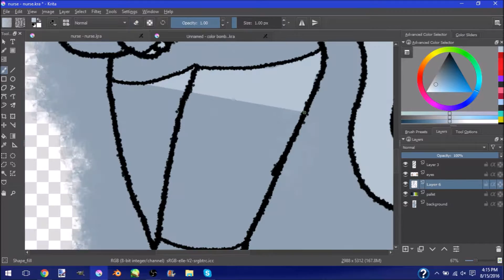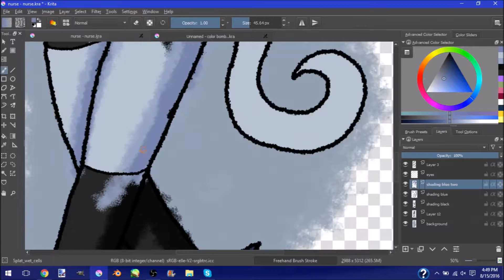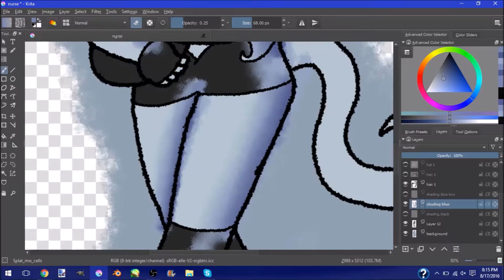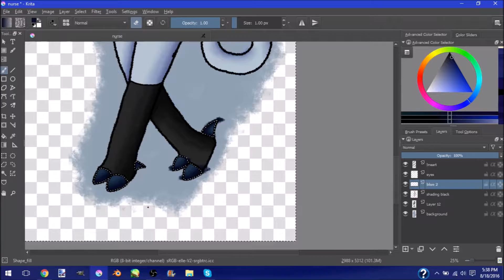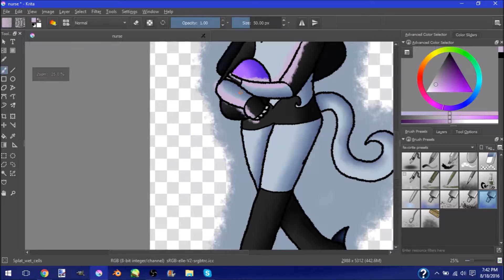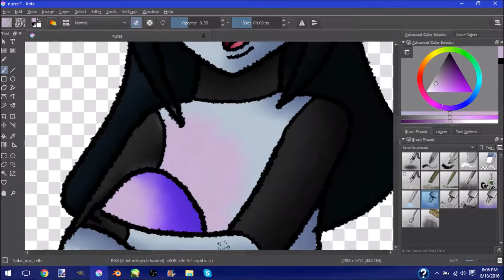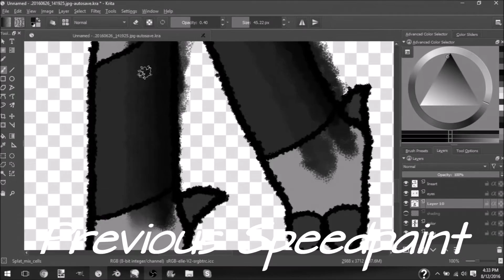Speedpaint: Zeti #31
Headcanon: All Zeti are hatched from eggs. Keyah is one of the Zeti in charge of the Eggs.